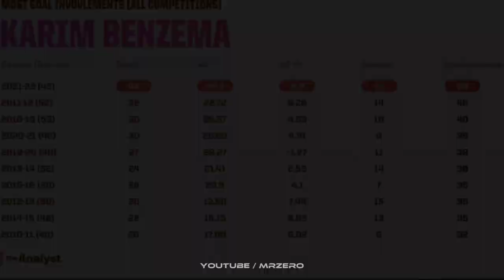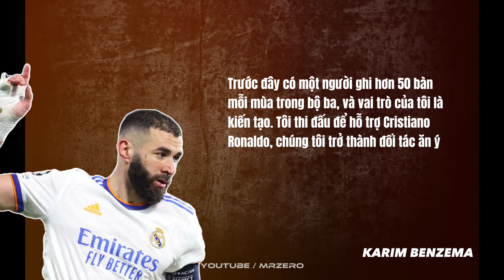🔥KARIM BENZEMA - Đóa Hoa Hồng Nở Muộn Thành Madrid | MR ZERO